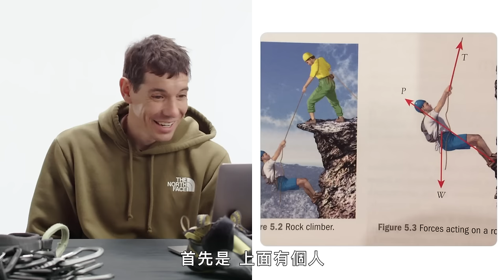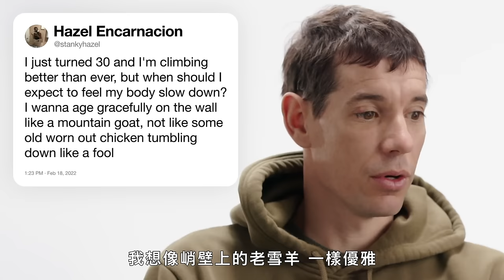攀岩最重要的是強壯手指！《赤手登峰》Alex解答更多網友提問 Alex Honnold Answers Climbing Questions Pt.2｜名人專業問答｜GQ Taiwan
Alex Honnold 再次利用 Twitter 的力量來回答有關攀岩的常見問題。 職業登山者如何謀生？ 登山的最佳季節是什麼？ 攀岩會破壞山嗎？ Alex回答了所有這些問題，以及更多！

00:00 intro
00:09 多日攀岩尿急怎麼辦？
00:52 攀岩會破壞山嗎？
01:23 課本上的攀岩垂降法錯在哪？
01:47 攀岩腳法建議
02:30 攀岩招式撇步分享
03:54 職業攀岩手平時都在幹麻？
04:35 攀岩的「抓滑點」技巧分享
05:18 「大跳躍」技巧分享
06:05 如何防範肩膀受傷
06:42 CP值高的攀岩鞋推薦
07:38 關於攀岩的適當年齡
08:20 抱石和攀岩的差別
08:34 攀岩之前可以吃東西嗎？
08:51 攀岩也有最佳季節！
09:17 攀岩的裝備都是誰去測試的？
09:57 要攀上地表最難路線需要什麼？
10:04 攀岩人怎麼面對不同種岩石？
10:22 在未來攀岩會有變化嗎？

譯者：this.bryan.guy